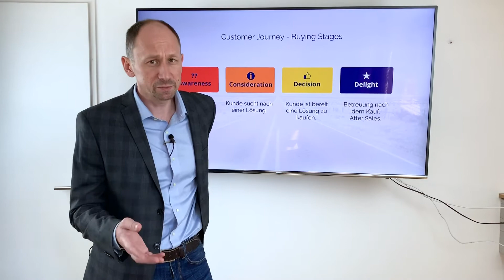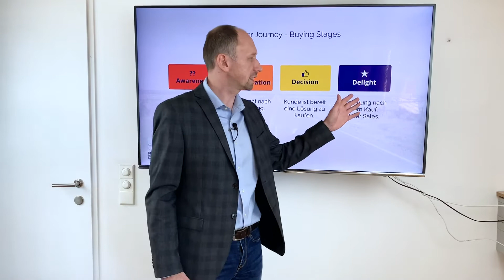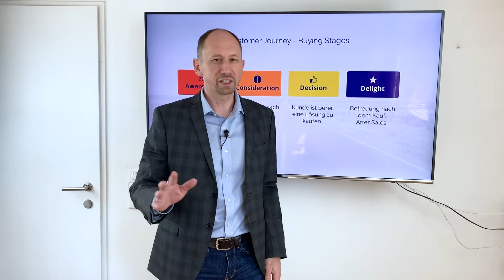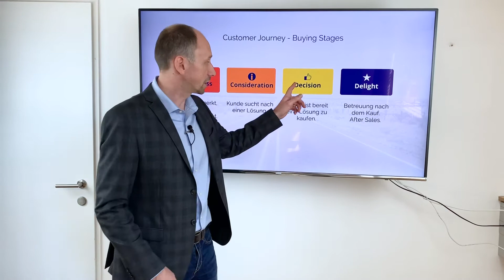Die Customer Journey Teil 4